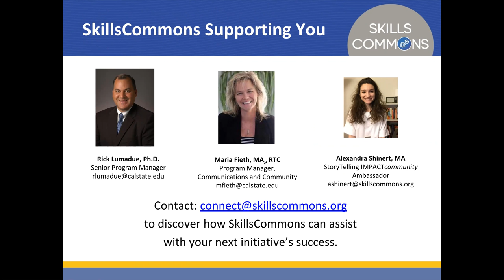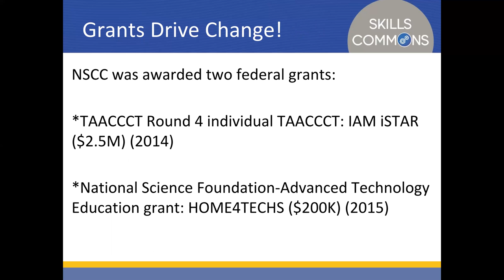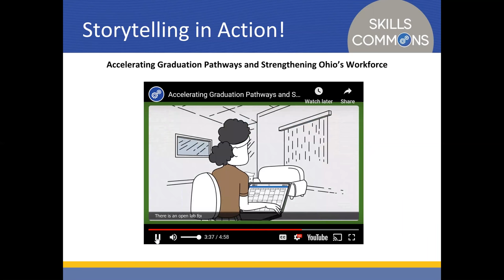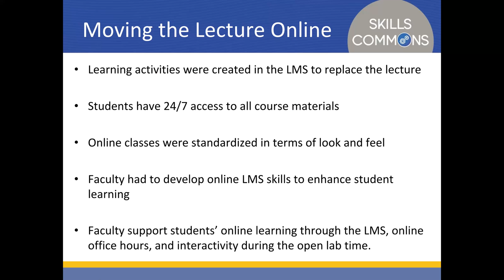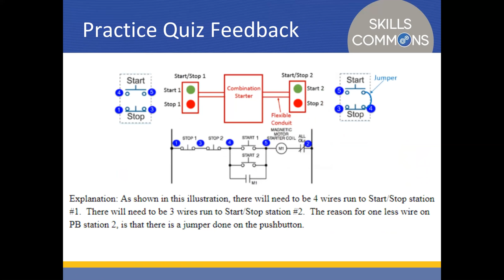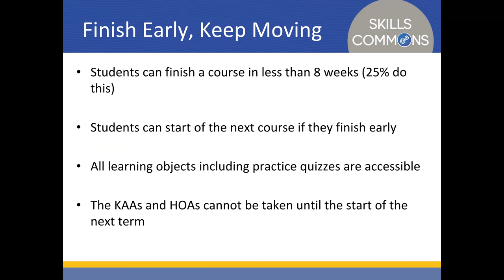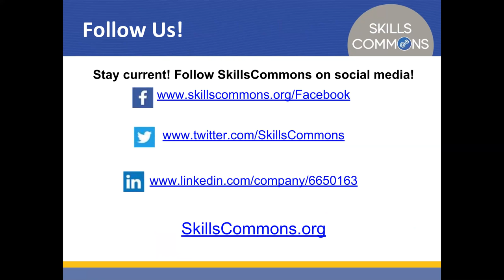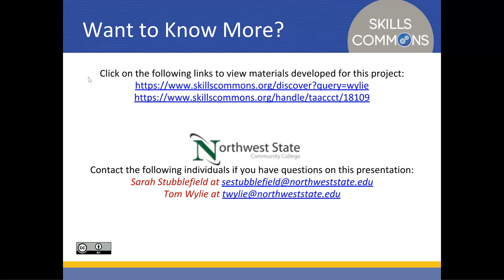Using a Competency-Based Hybrid Model to Improve Technical Courses and Impact Outcomes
This presentation was hosted by CSU-MERLOT/SkillsCommons on November 7, 2018. The presenters from Northwest State Community College in Archbold, OH explain how a 2-year community college moved 17 industrial technology courses to a competency-based hybrid model. The impact & data results of the new model are presented. Learning acceleration strategies are highlighted and lessons learned from the journey are also presented.